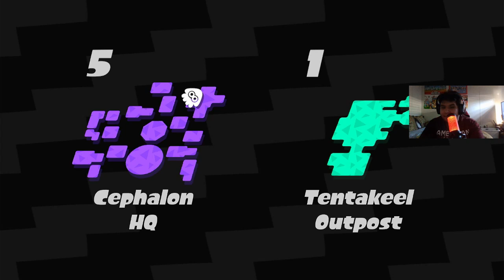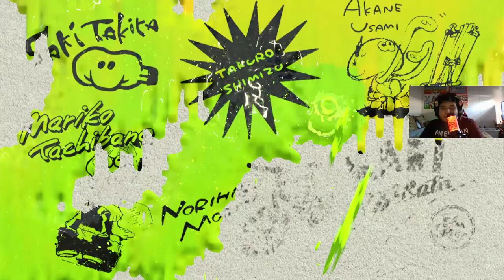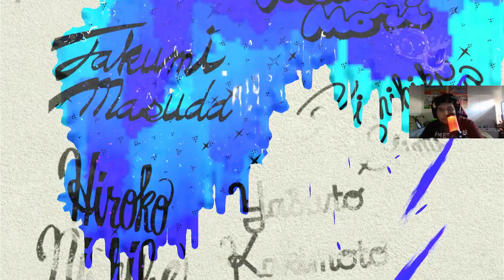ADE: Splatoon 2 Sector 5 Cephalon HQ!! FINALE SADNESS EXCITEMENT MOMENT !! HD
This is it.. This is the moment for the inklings & the Gangs finally saving Callie the day!! find out & see in enjoy the final moment, Go Beyond Plus Ultra.